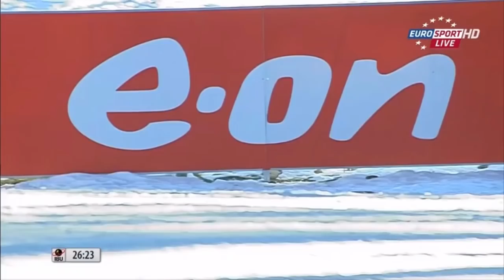MASS-START (H) POKLJUKA (21.12.2014)